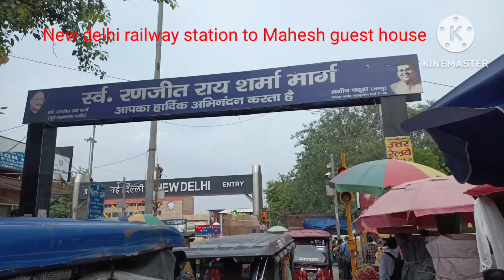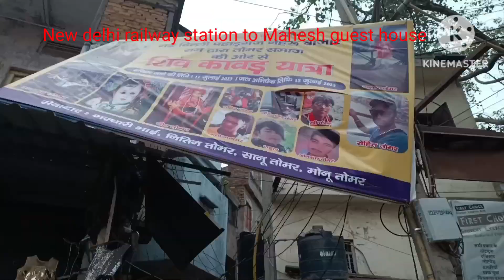New Delhi Railway Station To Mahesh Guest House Pahar Ganj (Room Rent Start 300rs)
New Delhi Railway Station To Mahesh Guest House Pahar Ganj Side (Room Rent Start 300rs)
DESTINATION
pahar ganj side budget hotel room price family hotel ac dormitory non ac room 400rs shared attached bathroom 500rs non ac dormitory 300rs ac dormitory 300rs